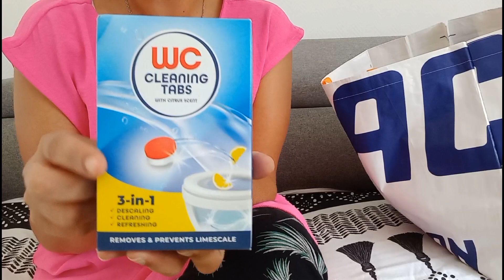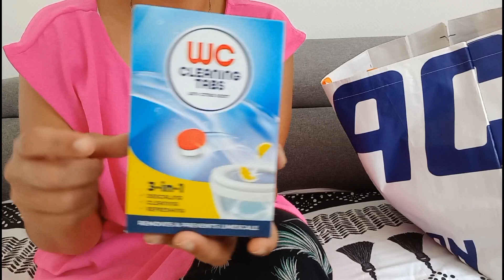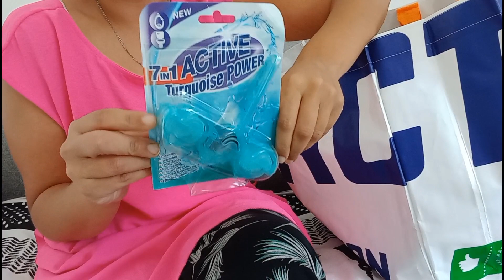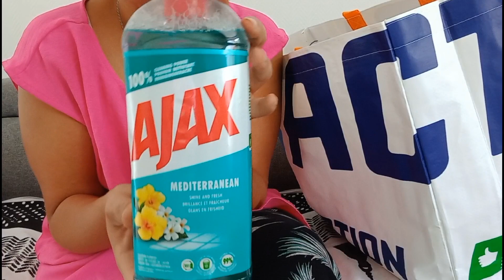✅️ Haul Action - Produits Ménager / Partie 2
Bonjour j'espère que tu vas bien?

Aujourd'hui je vous présente la 2ème partie du Haul Action produits Ménager.